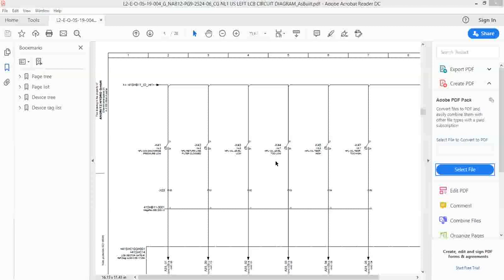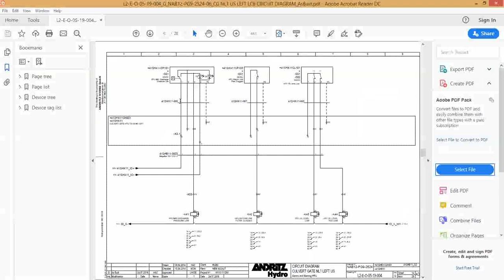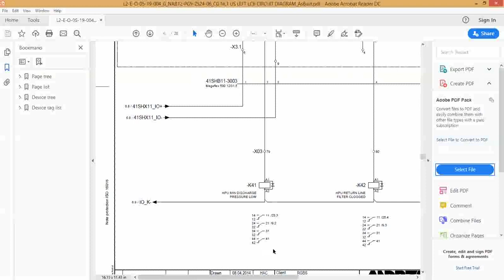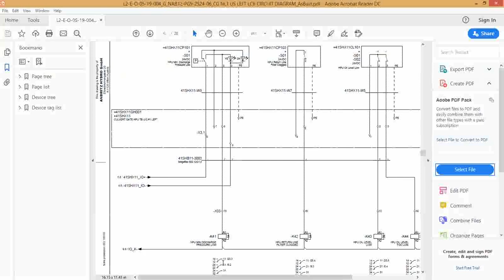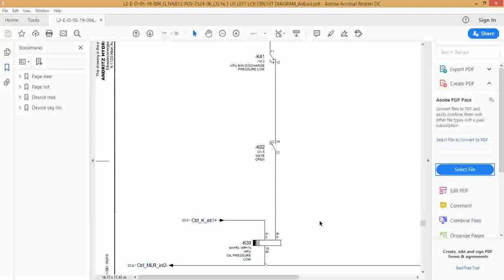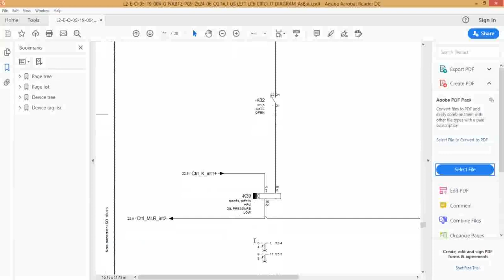How to read Circuit Diagram and Manuals 4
الحلقه الرابعه كيفيه قراءه الرسومات الكهربيه وحل الاعطال الكهربيه
كيفيه اختيار انظمه الحمايه
Hydraulic System
Pressure Switch
Relays